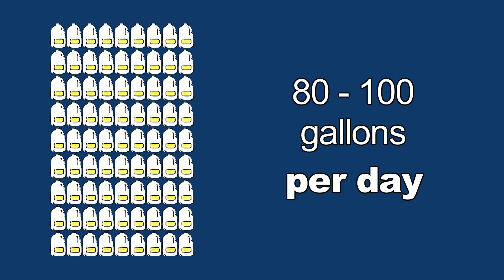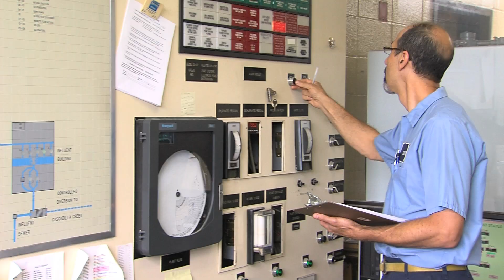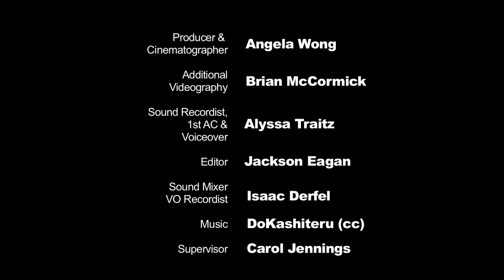IAWWTF Video Tour #1: Introduction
Tour the wastewater plant located in Ithaca, New York.
Why wastewater plants are necessary.
The Ithaca Area Wastewater Treatment Facility (IAWWTF), introduction by Dan Ramer.